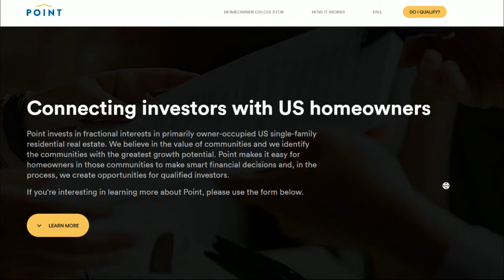Startup koopt een stukje van je huis - Z TODAY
Nieuwsprogramma over de gebeurtenissen van vandaag, met duiding en achtergronden. Gepresenteerd door Peter van Zadelhoff of Roland Koopman en een team van wisselende co-hosts.

Peter van Zadelhoff, Roland Koopman